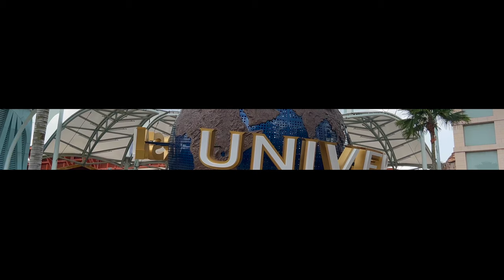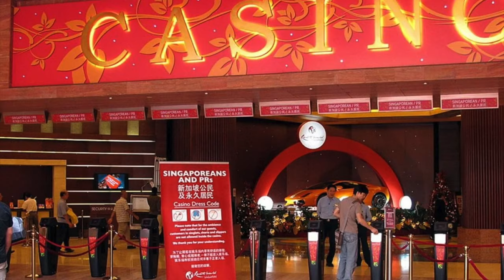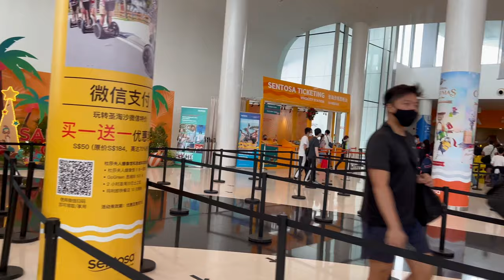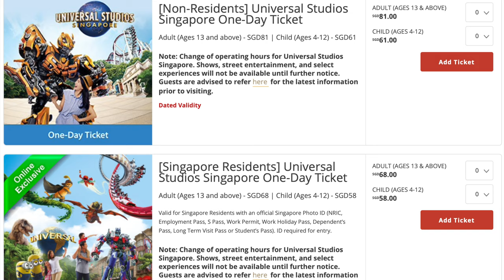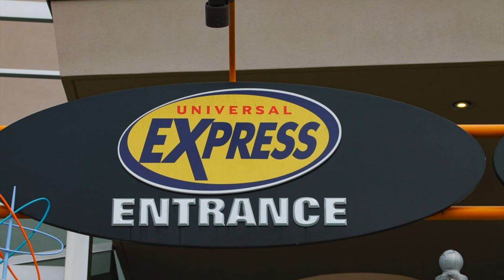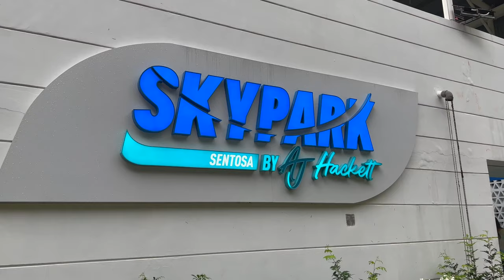Universal Studio and Sentosa Island Singapore 2022 | Roller coaster | Bungee Jump Tickets | Vlog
In This Vlog SOLO I am Exploring Singapore's Sentosa beaches and Universal Studio, Complete guide vlog

Sentosa Island is one of the best place in Singapore for adventure. You can explore Universal Studio, Adventure cave water park, Casino, and Sentosa world resort, Sea aquarium. I have mentioned all tickets prices and best ride to go

I am traveling in Singapore Solo through VTL without quarantine

How to visit Sentosa Island?
Universal Studio Tickets?
Bungee Jump?
Beaches?
Sentosa Express
Universal Studios theme park
Jurassic park Singapore

Ask me anything about Singapore Trip on Instagram